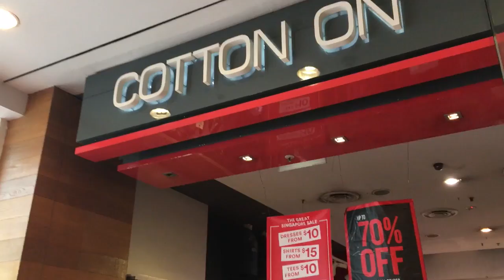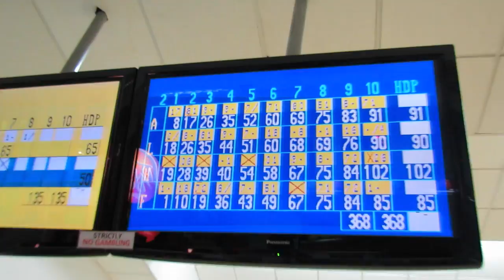First Ever Vlog - WHY IS BOWLING SO HARD!!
Hello lovelies! This is my first ever Vlog, kinda shows how my day was like from the start to the end. It's a start and hopefully when I do more, I can get you to have a takeout from my vlogs and learn something new!

Always pay it forward !